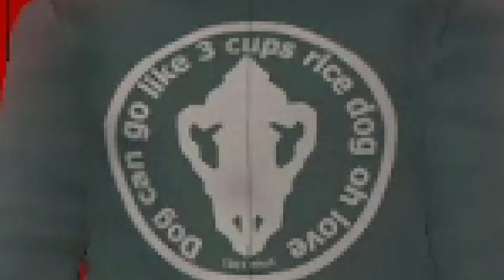Ultra Despair Girls Part 4